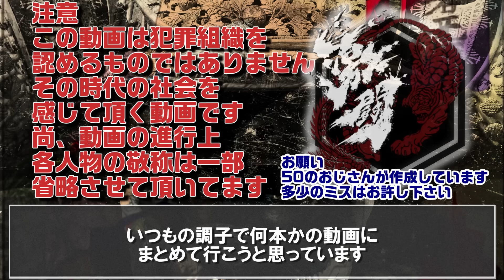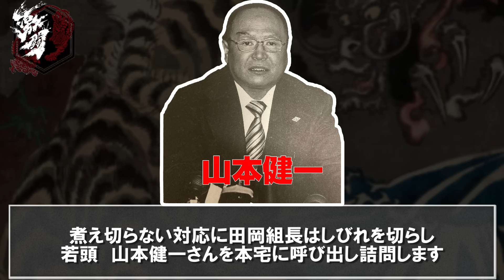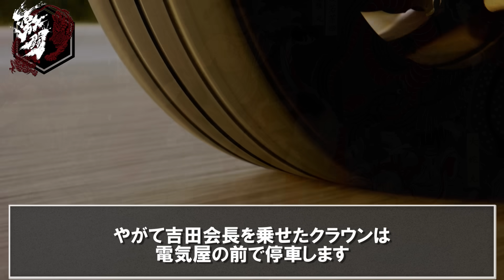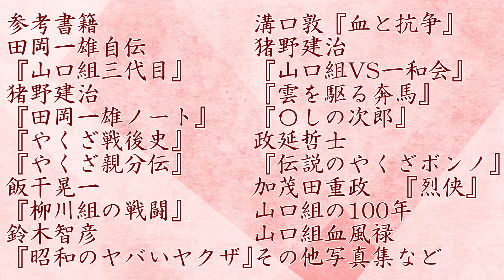【激闘】大阪戦争 第１回『吉田会長襲撃‼』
昭和の任侠組織・事件・事象を
主に扱っています

参考書籍
田岡一雄自伝
『山口組三代目』
猪野建治
『田岡一雄ノート』
『やくざ戦後史』
『やくざ親分伝』
飯干晃一
『柳川組の戦闘』
鈴木智彦
『昭和のヤバいヤクザ』
溝口敦『血と抗争』
猪野建治
『山口組VS一和会』
『雲を駆る奔馬』
『〇しの次郎』
政延哲士
『伝説のやくざボンノ』
加茂田重政　『烈侠』
山口組の100年
山口組血風禄
その他写真集など